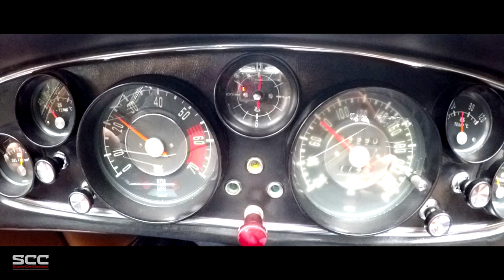BMW-GLAS 3000 V8 Fastback by Frua 1967 | BMW ONE OFF | Glas test drive | SCC TV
My first 'one-off' car ever. Felt like a real privilige to make the first film of this unique car. Enjoy!

160 bhp (DIN), 2,982 cc DOHC V-8 engine with triple Solex downdraft carburettors, four-speed manual transmission, independent front suspension with double wishbones and coil springs, De Dion rear axle with a Panhard bar, leaf springs, and shock absorbers, and four-wheel hydraulic disc brakes. Wheelbase: 2,500 mm

A one-off coachbuilt German grand tourer
Displayed in period at Frankfurt, Paris, Geneva, and Barcelona
Stunning and unique styling

Some of the most interesting cars to have ever been created by BMW are those that have been crafted not in-house by BMW’s own designers, as skilled as they may be, but by outside coachbuilders. After BMW’s acquisition of famed old-line German automaker Glas in 1966, the company continued to produce the Glas 3000 V8, albeit under the name BMW-Glas, and badge it as a BMW. The design of the Glas 3000 V8 was polarising to some, but the acquisition gave coachbuilder Pietro Frua, who had designed a handful of other Glas models, an opportunity to reimagine the car’s design.

The vehicle presented here is the only BMW-Glas 3000 V8 to be fitted with custom bodywork by Frua. Whilst the car’s fastback body differed from anything built by Glas or BMW at that time, it was instantly recognisable by its iconic kidney-shaped grille. Unlike the somewhat bulbous Glas models, this new car’s coachwork was sleek, low-slung, and aggressive. Its design was similar to that of a Maserati Ghibli or an Iso Grifo, and clearly Frua had been influenced by Giorgetto Giugiaro in its lines.

The car proved to be popular, and it was displayed at a number of motor shows, including Frankfurt and Paris in 1967, the Geneva Salon in 1968, and finally Barcelona in 1969. BMW presented the car in different colours to showcase its incredible design: light blue metallic at Paris and red in Barcelona. After Barcelona, it was sold to its first owner, a gentleman in Andalucía who retained the car for over 20 years, until his death. It was then purchased by an admiring employee of that owner.

It has just finished a recent mechanical restoration with its current owner. Whilst this work was taking place, the interior was fitted with new upholstery and the paint colour was changed once again to silver, which is a very flattering colour for the car, as it helps to showcase its wonderful lines. The mileage showing on the odometer is 64,950, which is a reading that very well could be original.

As attractive as the BMW-Glas 3000 V8 by Frua was, it was decided that the model would be not go into production so BMW could focus on the upcoming 3.0 CS, and this car was left as a one-off. For the BMW enthusiast, this represents a singular opportunity to purchase one of the most unique and attractive cars the company ever built.